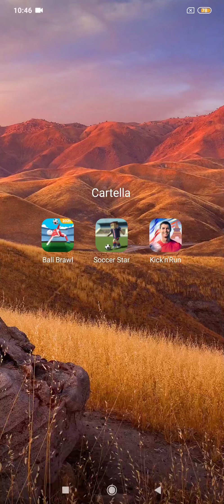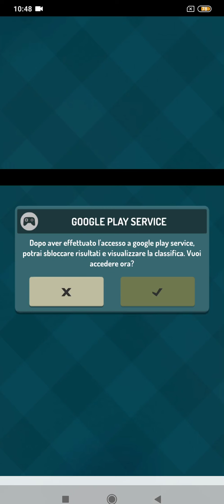Ball Brawl - Soccer Star - Kick' n Run